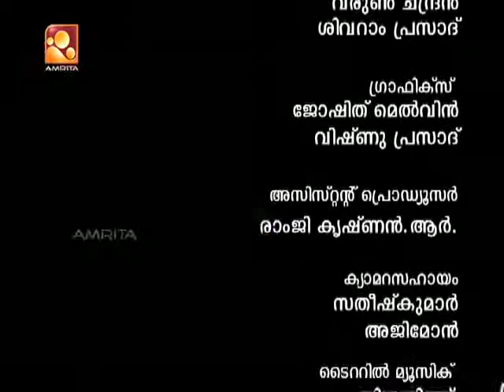Cinema Karyangal 3